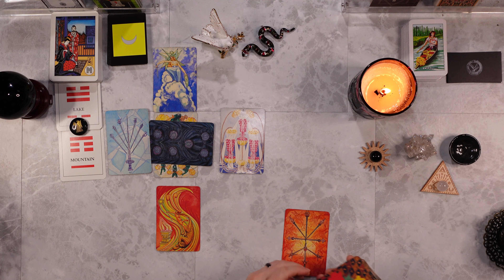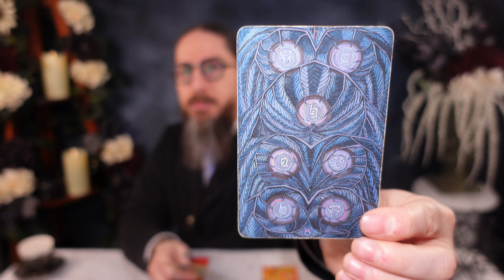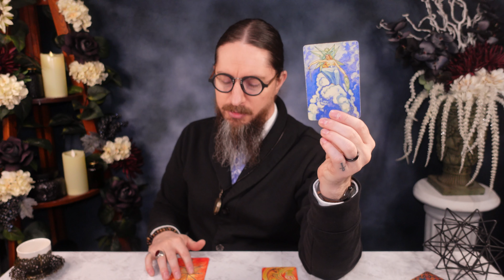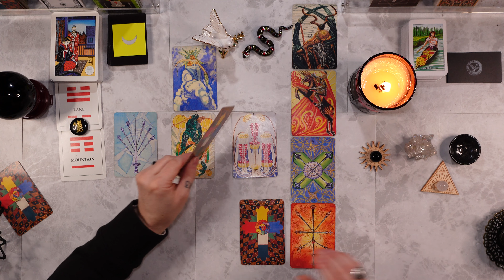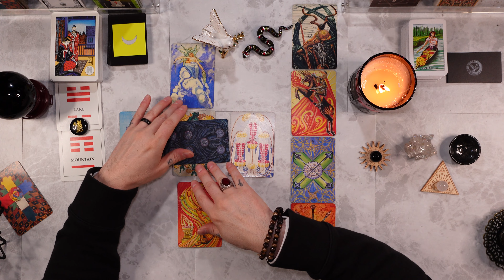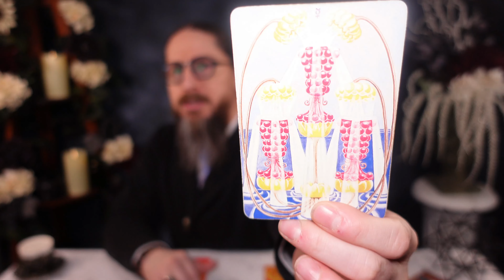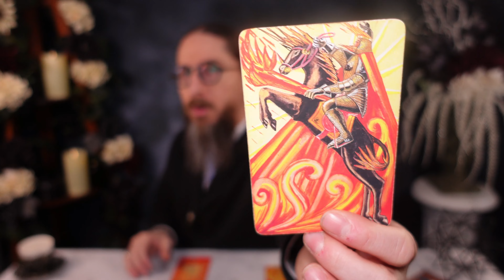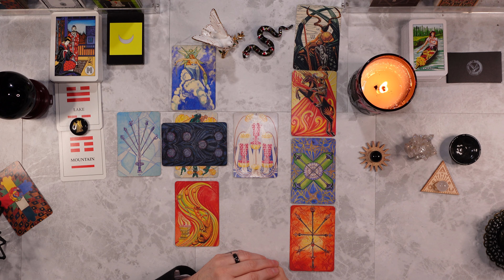VIRGO - GENERAL READING! March 12th - 18th 2023 Weekly Tarot Reading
00:00 Intro
00:33 Path of the Dove
12:40 Path of the Serpent
18:55 Mystery Card

Personal readings

I am using the THOTH TAROT DECK